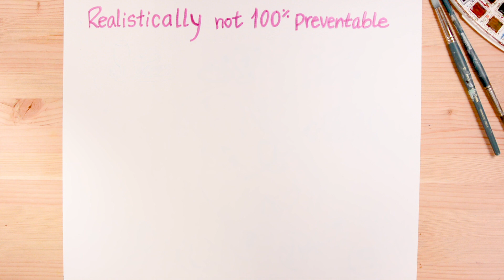FASD: A 3-Minute Introduction - The Asante Centre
Find the discussion guide for this video and more resources